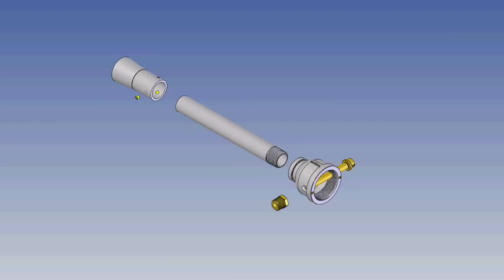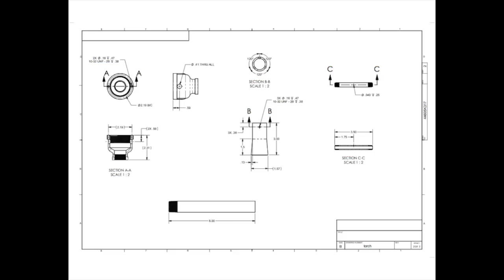Ron Reil Propane Burner Cad Model with Blueprints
When I built this burner, I was frustrated with not being able to find any detailed drawings or blueprints to properly build this burner.  So I have modeled on SolidWorks the burner that I built based on all the youtube videos that I watched on how to build it.
I have attached a link to both blueprints I created below.  The first link is to sheet 1 which has the bill of material.  The second link is to sheet 2 which are the detailed component view.
I will post a video in the future of the foundry and forge that I modeled on SolidWorks with some detailed blueprints as well.
If you have any questions or concerns, please ask me.  Thanks.